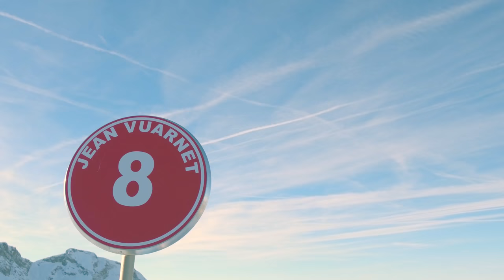[Pistes Mythiques] La Coupe du Monde / Jean Vuarnet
Une piste dédiée au fabuleux champion Jean Vuarnet.

Champion olympique de descente à Squaw Valley en 1960, inventeur de la position de recherche de vitesse dite « de l'œuf », premier vainqueur sur des skis métalliques, il donne ensuite son nom à une marque de lunettes de soleil de renommée mondiale. Skieur basé à Morzine, il est également après sa carrière sportive le créateur de la station d'Avoriaz et l'initiateur de l'extension du domaine skiable à la Suisse sous le nom des Portes du Soleil. Il est directeur technique de la FISI ( Fédération italienne du ski alpin) et également vice-président de la Fédération française de ski dans les années 1970.